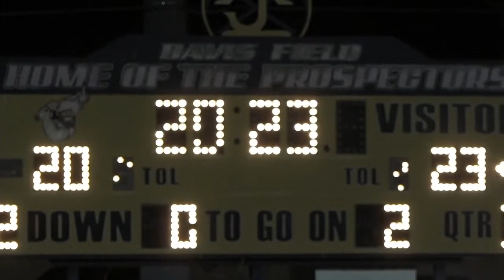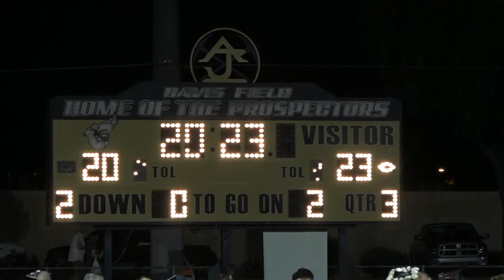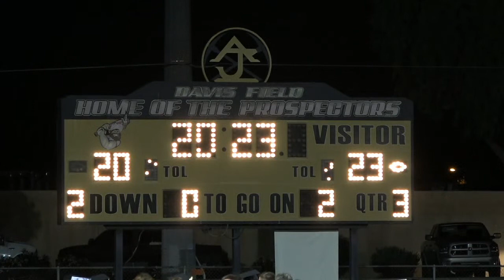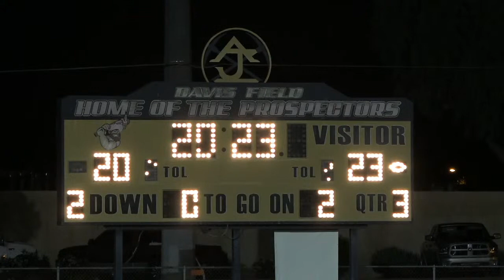AJHS 2023 Graduation